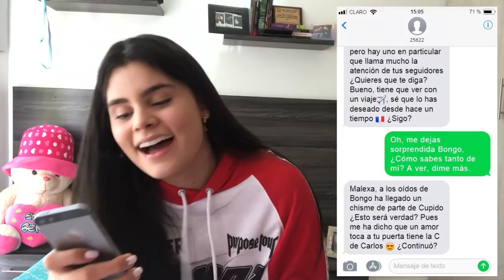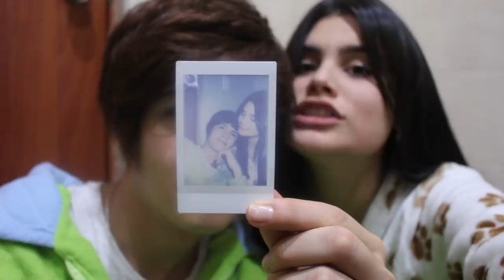24 HORAS EN UN BAÑO CON LIBARDO ISAZA | Malexa leon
Chicos, fueron las 24 horas mas eternas de mi vida con este señorito en el baño JAJAAJ, espero les guste mucho este video, espero le des like y no olvides suscribirte

AQUÍ LES DEJO LOS CÓDIGOS PARA QUE LE ENVÍEN SUS MENSAJITOS A BONGO!

México 26646 ($15 por SMS enviado IVA incluido, disponible usuarios AT&T, Telcel y Movistar) - 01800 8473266

España 25035 ($1.20 por SMS sin IVA incluido)